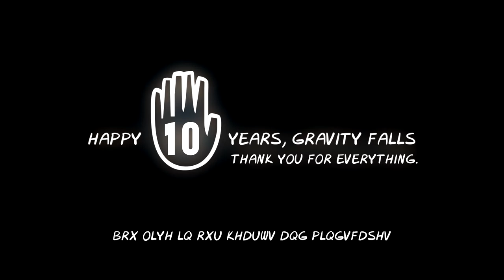fragments | Gravity Falls [edit loop]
Gravity Falls ended six years ago, but it feels just like it was yesterday. Thank you for changing my life.

Song: Louie Zong - fragments
Edited in VEGAS Pro and Alight Motion.